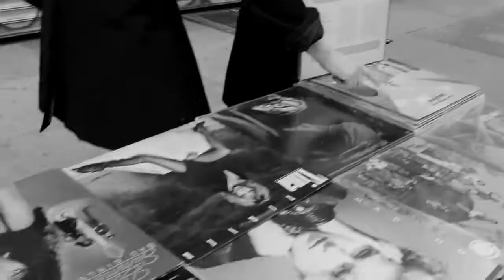Gramercy Arms Always In Love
Directed by Max Skaff featuring performances by Dave Derby, Claudia Chopek, John Hancock, Renée Lo Bue, Peter Hess, Kendall Meade, Claudia Gonson and others